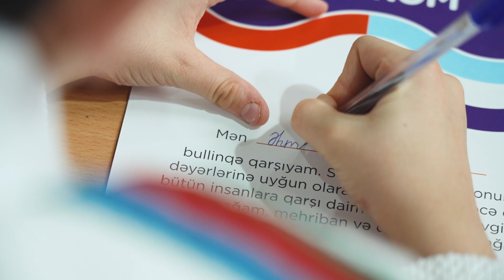Sən də SözVerirəm həştəqi ilə kampaniyamıza qoşul, düzgün davranışınla insanlara dəyər qat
Yeniyetmələrin incidilməsinə səbəb olan ixtiyari və təkrar şəkildə törədilmiş aqressiv davranışlar onların həm təhsilinə, həm də həyatına mənfi təsir göstərir. Azərbaycan Cüdo Federasiyası və “Azercell Telekom” MMC əməkdaşlığı çərçivəsində elan etdiyimiz “Söz verirəm” sosial kampaniyası hamını qısnamaya (bullinqə) qarşı olmağa çağırır.

Layihə çərçivəsində cüdo təlim-məşq mərkəzlərində və məktəblilər arasında maarifləndirmə işlərinə start verilib. Uşaqlara qısnamaya qarşı könüllü hərəkat ətrafında birləşmək üçün müvafiq sertifikat və qolbaqlar təqdim olunur.